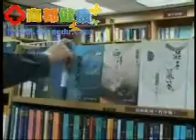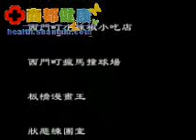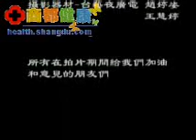柜子开了（五）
sad aj movie